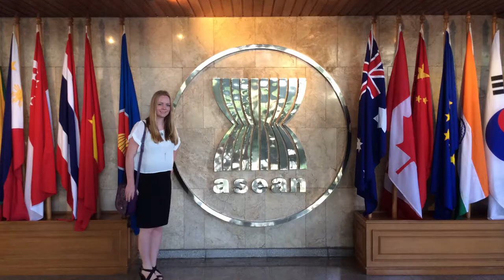Naomi Berry - Me in a Minute